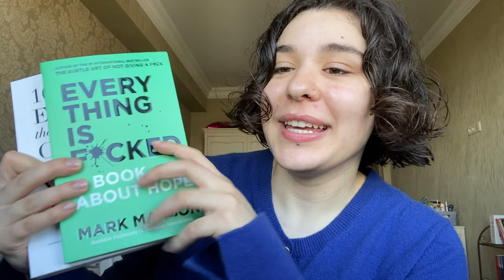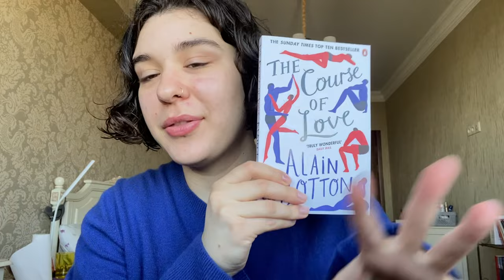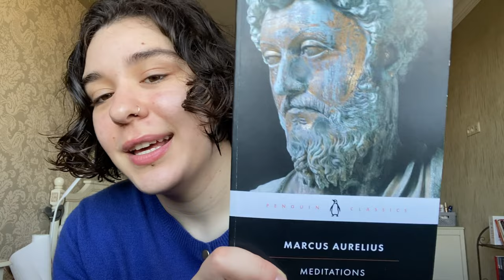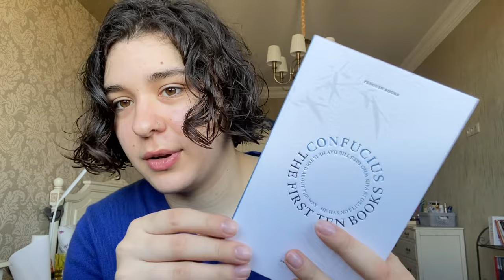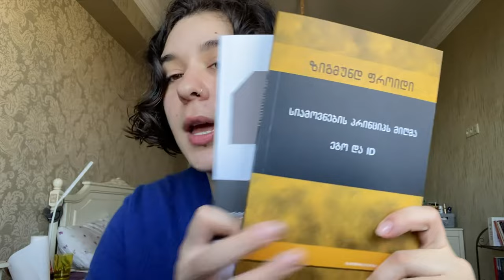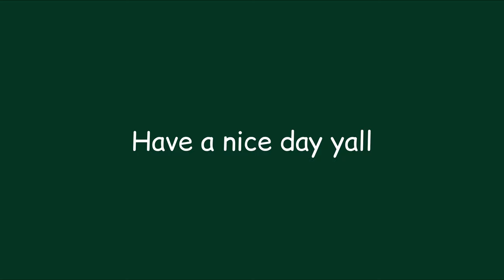must read books of 2023!*basically, my book collection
enjoyyy

PSPSPS my hair isn't greasy, it's basically wet. thanks. bye. annnndd don't forget to:

Love yourselves, treat people with kindness (thanks H) and yeaaaaaa

with love,
me